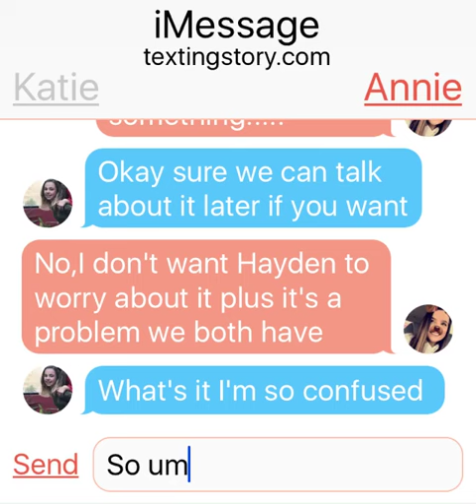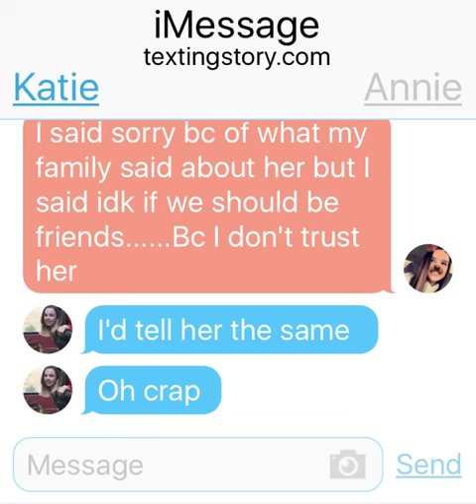Annie and Katie texting!